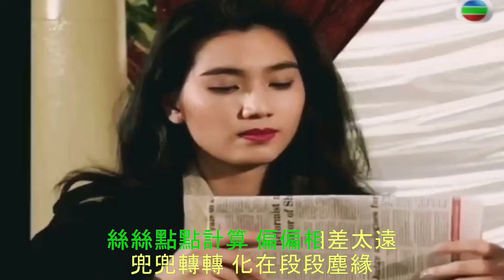一心把 -- Một lòng -- 粤语歌 - HongKong Music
石頭記  -- 粤语歌 - HongKong Music
看遍了冷冷清風吹飄雪 漸厚
鞋踏破 路濕透
再看遍遠遠青山吹飛絮 弱柳
曾獨醉 病消瘦
聽遍那渺渺世間輕飄送 樂韻
人獨舞 亂衣鬢
一心把思緒拋郤似虛如真
深院內舊夢復浮沉
一心把生關死劫與酒同飲
焉知那笑晏藏淚印
絲絲點點計算 偏偏相差太遠
兜兜轉轉 化作段段塵緣
紛紛擾擾作嫁 春宵戀戀變卦
真真假假 悉悲歡恩怨原是詐
人獨舞 亂衣鬢
兜兜轉轉 化在段段塵緣
真真假假 花色香皆看化